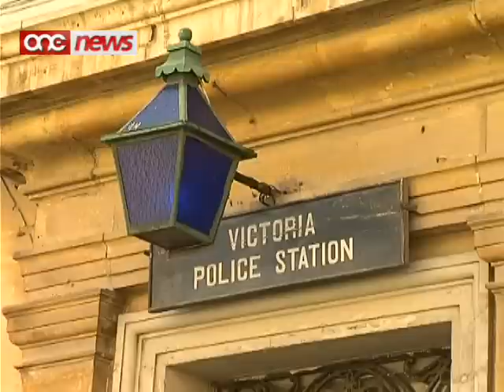Ħalla lill-qrabatu bla kliem,wara tlett snin nieqes....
Saviour Peter Charles Buttigieg,Ghawdxi ta wiehed u hamsin sena mill-Qala, halla lill-qrabatu bla kliem ghaliex wara kwazi tlett snin nieqes irritorna d-dar